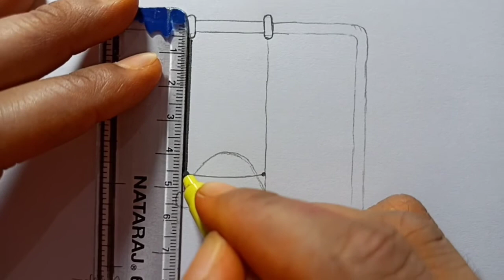How to draw a swing || How to draw a Jhoola || How to draw a Hinchko